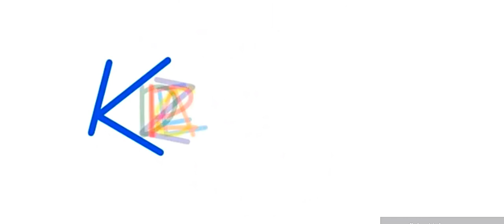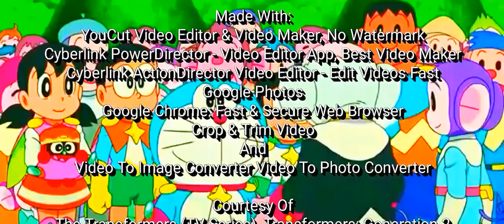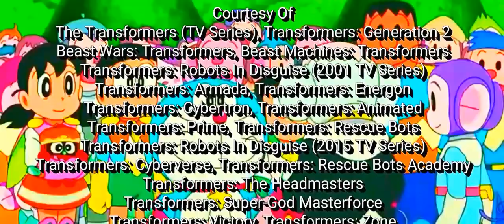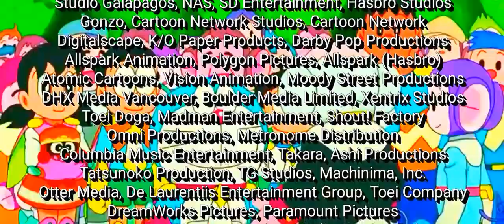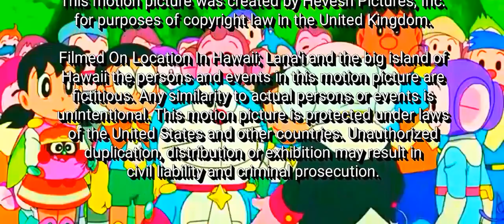P.E.D.A.L. (HD) (Digital)